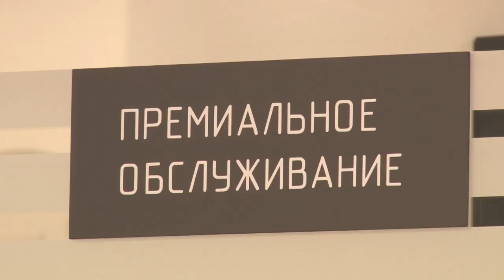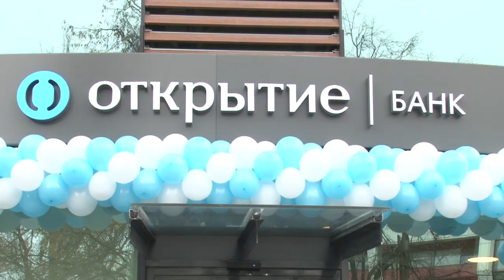Новый офис Банка «Открытие»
В Одинцово открылся новый офис крупнейшего федерального банка «Открытие». Это качественный сервис для жителей города, широкая линейка современных финансовых продуктов и услуг, забота о клиентах. Операционный офис открылся по адресу: Можайское шоссе, д.32 Б.